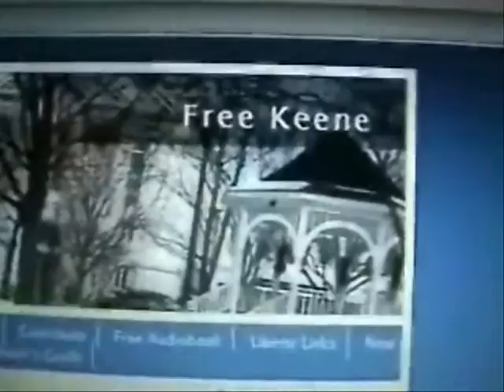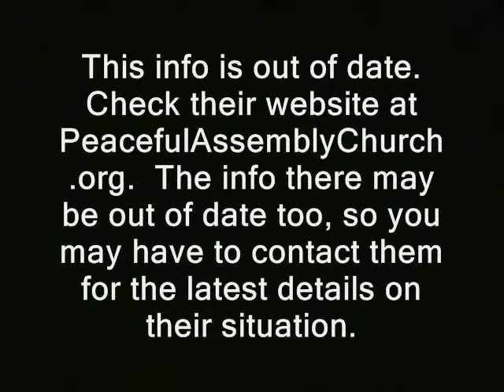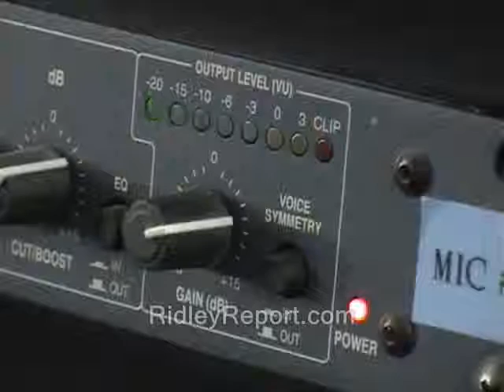IRS Tax Lien Berrien County MI